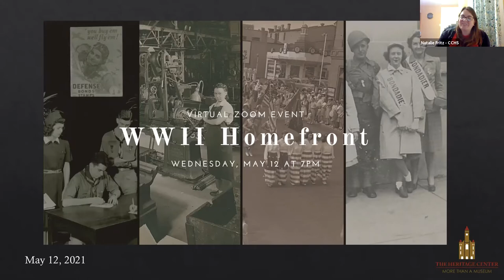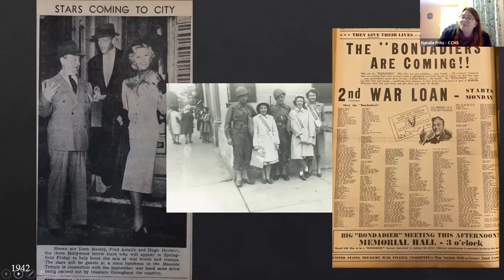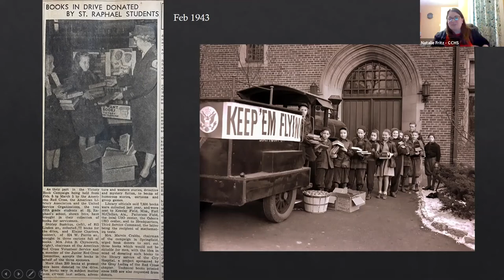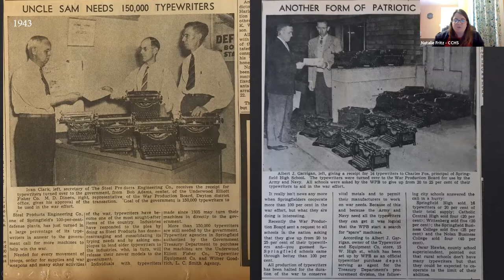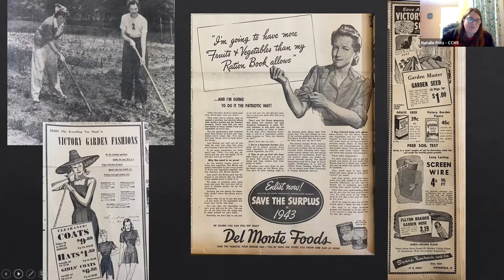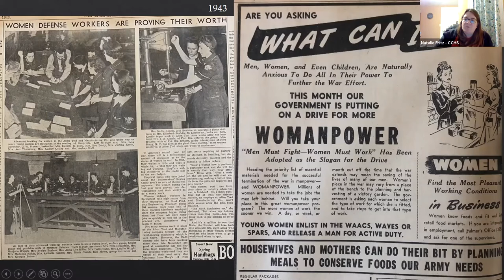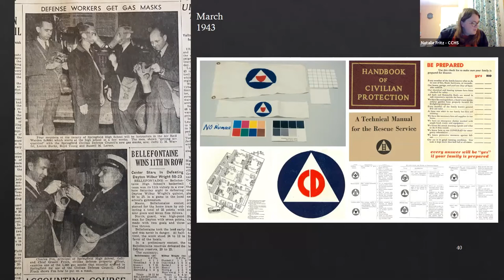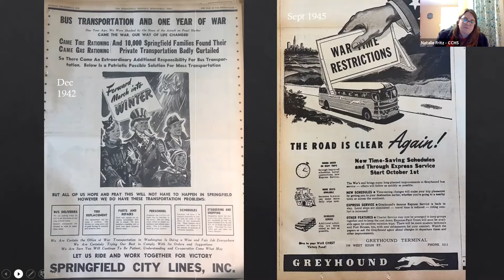Springfield & Clark County Ohio's World War II Homefront Efforts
Aired Wednesday, May 12 2021

During World War II, American young and old on the homefront in every city across the country pitched in to do their part to support the war effort. This program focuses on efforts in Springfield and Clark County, Ohio, looking rationing, victory gardens and canning, women in the workforce, all manner of collection drives (bonds, scraps, paper, blood, books, etc.), and much more. Much of the focus is one newspaper coverage in the area from 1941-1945. These papers are available in bound form and microfilm in the research library at the Heritage Center in downtown Springfield. You can find a copy of the slides to better examine the articles